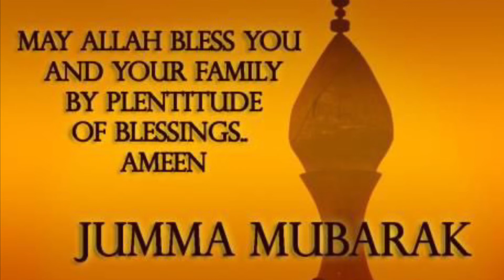JUMMAH MUBARAK STATUS | 3rd Ramadan JUMMAH Mubarak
@ 4CORNER TIMEPASS